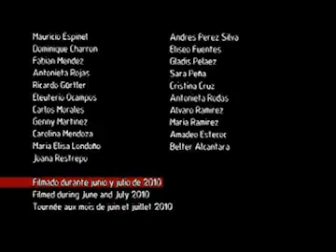Beyond the vector - trailer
there are 3 subtitle tracks in the video. Spanish, english and french, to activate them, click in the CC button in the video control bar

Hay 3 pistas de subtitulos, en español, inglés y francés, para activarlas hay que clickear en el boton CC en la barra de control del video

The initiative on Ecohealth Approaches to Communicable Diseases in Latin America and the Caribbean (CD LAC) funded a set of 7 research projects led by 9 multidisciplinary teams from different countries: Chagas in the Gran Chaco region (Argentina, Bolivia and Paraguay); Chagas and Malaria in the Equatorial Amazon; Chagas in Guatemala; Malaria in Venezuelan Guayana; Malaria and rice cultivation in Peru; and Dengue in the city of Cali, Colombia. The initiative achieved innovative results and contributed to a better understanding of the transmission dynamics of malaria, dengue and Chagas disease in specific ecosystems, and to its application in intersectoral and participatory interventions.

IDRC's Ecosystem and Human Health Program - Ecohealth - works with developing-country researchers to find solutions to human health problems rooted in ecosystem conditions

La Iniciativa sobre Enfoques Ecosistémicos para Enfermedades Transmisibles apoyó siete proyectos de investigación ejecutados por nueve equipos multidisciplinarios de distintos países de América Latina y el Caribe: Chagas en la Región del Gran Chaco (Argentina, Bolivia y Paraguay), Chagas y Malaria en la Amazonia Ecuatoriana, Chagas en Guatemala, Malaria en la Guayana Venezolana, Malaria y cultivo de arroz en Perú, y Dengue en la ciudad de Cali, Colombia. La iniciativa logró resultados innovadores contribuyendo a una mejor comprensión de las dinámicas de transmisión de la malaria, el dengue y la enfermedad de Chagas en ecosistemas específicos, y a su aplicación en intervenciones intersectoriales y participativas.
El programa Ecosistemas y Salud Humana -- Ecosalud -- del IDRC apoya a investigadores de países en desarrollo para encontrar soluciones a los problemas de salud humana cuyas causas se encuentran asociadas a las condiciones de deterioro de los ecosistemas.